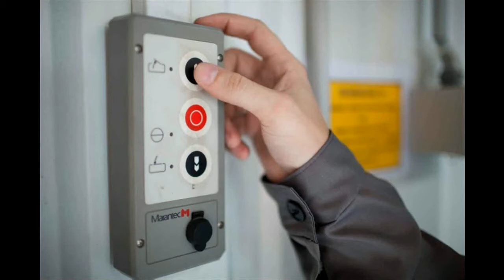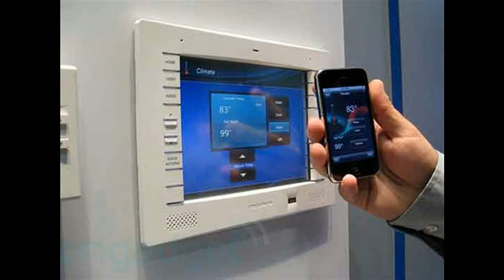Автоматика и человек Майский Жук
Автоматика и человек

  flute & guitar "Светофор"
Однажды, вечером  поздних картин,
Я ехал с работы домой  за рулем один .
На улице никого. Ранний рассвет.
На перекрестке останов: красный свет.
 Ждал, ждал, ждал, как обреченый:
 Когда же появится желтый и зеленый.
 Других машин на перекрестке не было.
 И все же я покорно ждал, а время "сплыло".
  garmonica & synthesizer
Я подчинился, но понял, что не в автоматике дело,
А в том,  что с нами машины делают без чувств, смело!
Что они делают с нашими сердцами живыми,
В тот миг захотел освободиться от них, не быть с ними.
  guitar solo "Автоматика"
 И все же я стоял и ждал, и время "сплыло".
А время уплыло!
А время уплыло!
  guitar solo "Автоматика" & flute

25  января 2018 из альбома "Майский Жук - Снежинка" 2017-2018